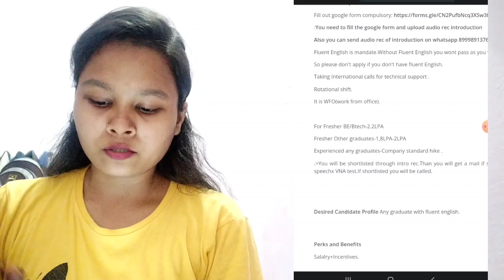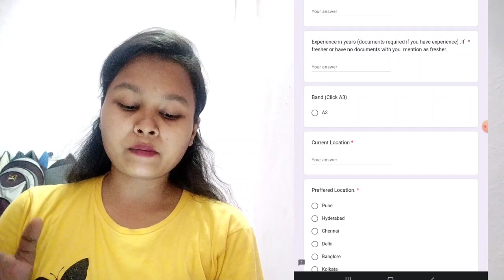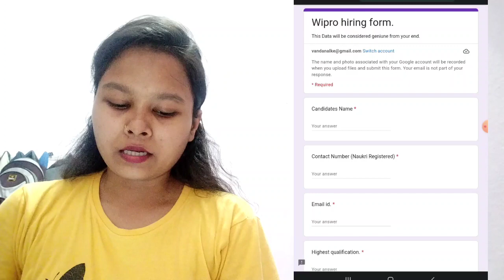JOB 30 - WIPRO IT SUPPORT JOB (INTERNATIONAL PROCESS)/ WORK FROM OFFICE